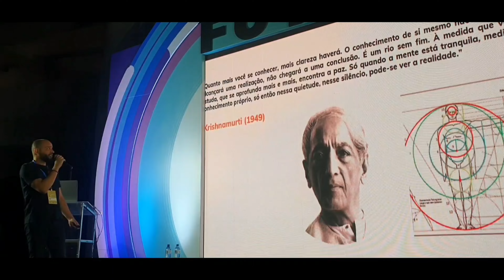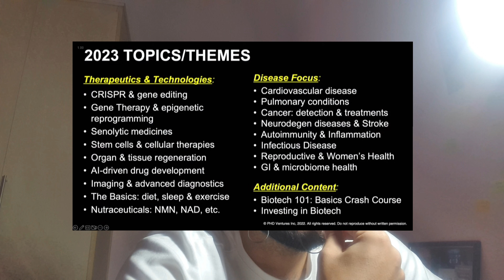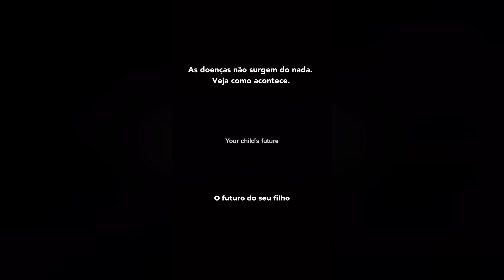BIOHACKING NA INTERSECÇÃO DA ARTE E CIÊNCIA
Biohacking é o uso da ciência, tecnologia e um profundo conhecimento da fisiologia e nutrição humana para otimizar o desempenho, a saúde e o bem-estar. O biohacking é uma arte em si, e sua “escultura” é o indivíduo.

A força motriz por trás do tema  é uma abordagem holística para saúde e bem-estar. Se o bem-estar é o objetivo de longo prazo, a saúde humana não pode ser abordada de forma reducionista. Portanto, o segredo para uma vida melhor não pode ser encontrado em frascos de comprimidos, dietas da moda ou regimes de exercícios da moda.

O oposto do reducionismo é o holismo. Durante muito tempo, pensou-se que resolver o enigma da genética humana forneceria respostas para todas as questões sobre saúde e bem-estar.
Em vez disso, apenas recentemente começamos a entender a importância de fatores ambientais complexos (ou seja, epigenética) neste contexto. Ao estudar genes individuais, temos evidências de que sua função é de fato controlada pela influência do ambiente sobre eles. Muitas pessoas modernas têm todo tipo de conhecimento em saúde, mas poucas pessoas aplicam o que aprenderam na prática. A pesquisa científica muitas vezes tenta identificar um único fator que determina um resultado desejado. Mesmo assim, as teorias estudadas e os conselhos de especialistas recebidos permanecem apenas suposições até que o leitor teste seu impacto sobre os indivíduos. Assim, uma teoria pode levar a uma experiência pessoal com significado prático.

Não existe uma bala mágica para melhorar a felicidade. Quando se trata de saúde do desenvolvimento, as mudanças holísticas necessárias só podem ser alcançadas implementando várias abordagens simultaneamente. Efeitos compostos sugerem que 1+1=3. Em outras palavras, a saúde geral não é resultado de um único alimento, suplemento dietético ou medicamento. As melhorias mais dramáticas no bem-estar de uma pessoa podem ser alcançadas por meio da interação entre as várias abordagens. Essa noção de que o todo é maior que a soma de suas partes é chamada de emergência. Por exemplo, em vez de tomar pílulas para dormir, eles optaram por otimizar sua nutrição, regime de exercícios e outros fatores ambientais. A armadilha do holismo está na chamada navalha de Occam - para fins de implementação prática, a teoria deve ser o mais simples possível e reduzir o número de fatores explicativos.De acordo com o princípio da navalha de Occam, dentre as teorias concorrentes, a mais simples deve ser selecionada.

Outro problema do holismo é que é difícil navegar de forma indiscutível no complexo campo da causalidade envolvendo múltiplos fatores. Na verdade, essa busca sem fim pelo eu pode ser considerada como a fronteira final ou origem que nunca pode ser totalmente capturada, apesar do esforço. O assunto deste livro — saúde e bem-estar — apresenta um paradoxo. Devido à compreensão humana limitada, talvez nunca saibamos o segredo da saúde geral ou da imortalidade. No entanto, por meio de suposições calculadas, experimentação extensiva e pura sorte, podemos obter resultados muito bons. Nos grandes centros de biohacking na Finlândia e na Califórnia, existe a noção de que aumentar a saúde é mais barato e lucrativo do que curar doenças. Isso também é chamado de cuidado preventivo. Esta abordagem baseia-se no conhecimento de cientistas e teóricos, bem como implementadores práticos.O objetivo é identificar sistematicamente o que traz os melhores resultados para você como indivíduo. De fato, o biohacking coloca o indivíduo no foco das ciências da saúde e do bem-estar.

26 Estrategias para você se REprogramar : Hackeie seu corpo, mente espirit